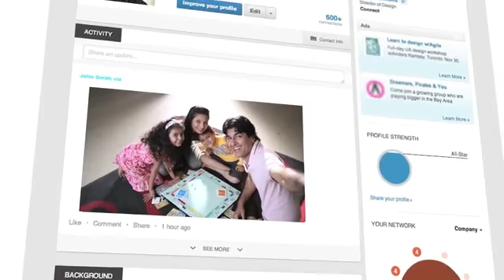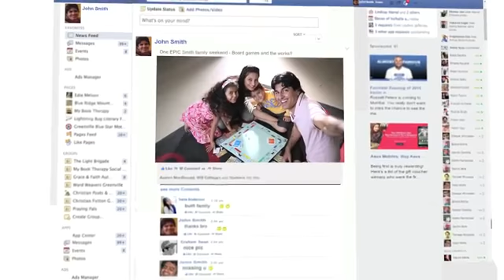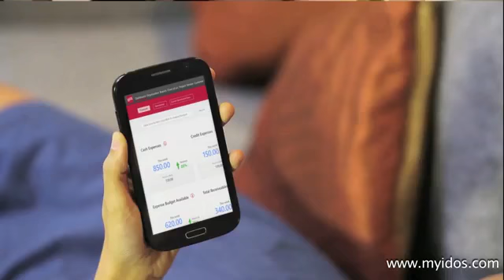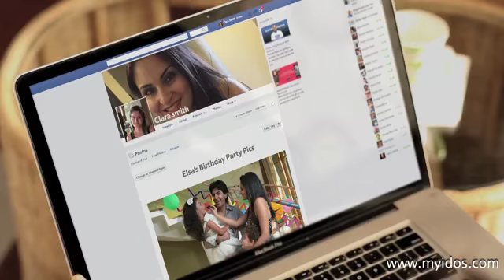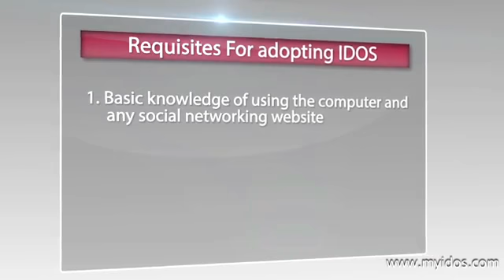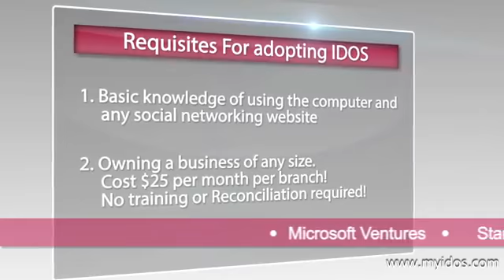IDOS APPLICATION AD FILM